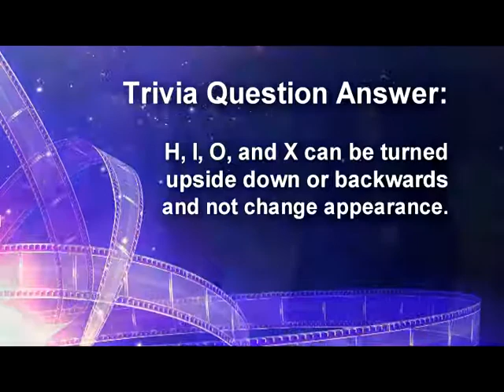MORNING SHOW 2017 10 17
Lisa Newkirk and Monica Miller, Continuing Education Coordinators at Wayne Community College.